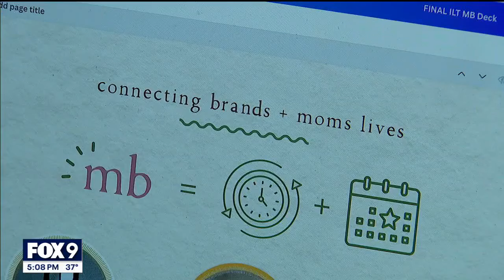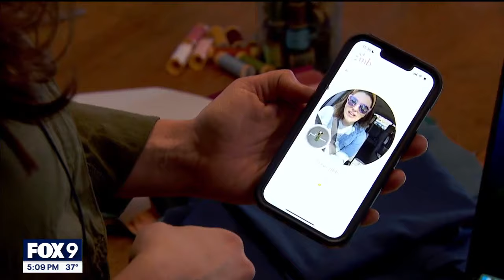Minnesota mom app Mom Badge encourages new parents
A Minnetonka mother of four realized she didn't just want to recognize the shared experiences among mothers, she wanted to celebrate them as well. So she created an app to do just that.